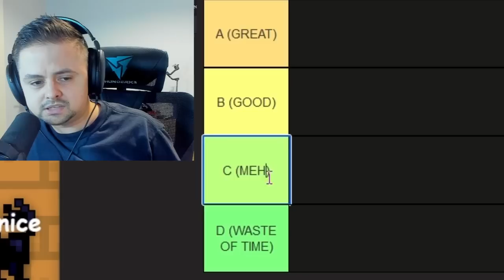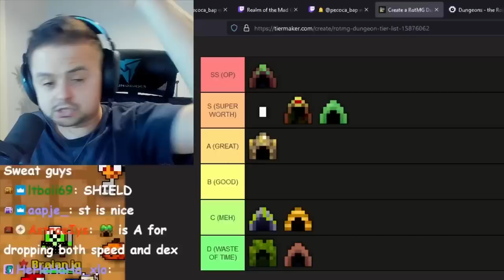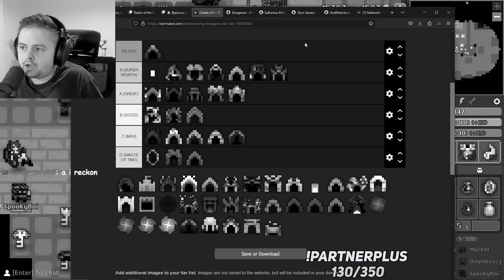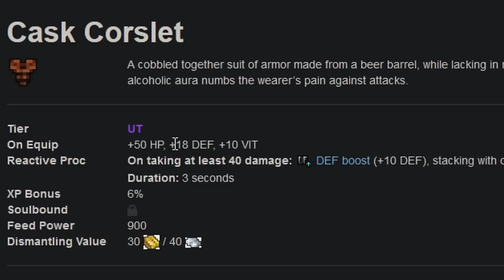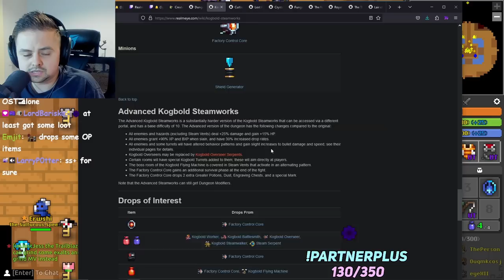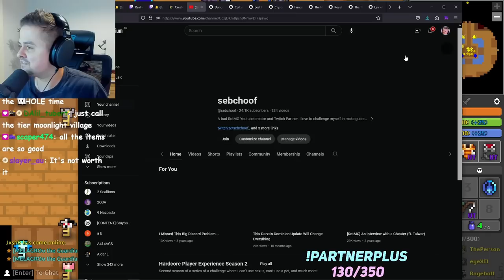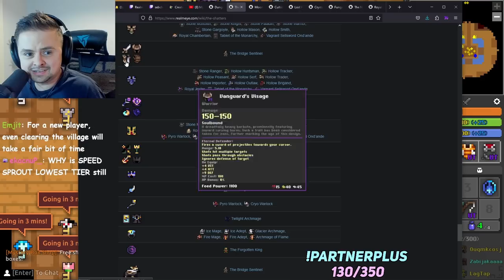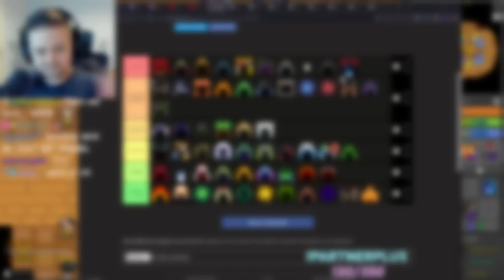What is the BEST Dungeon in RotMG?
Ranking the best dungeons for loot in Realm of the Mad God!

Realm of the Mad God Exalt is an permadeath rogue-like MMORPG